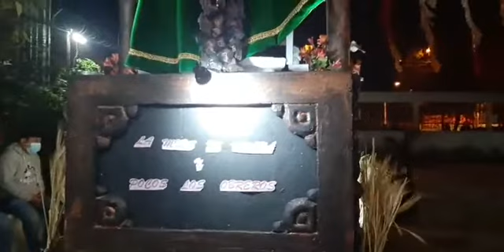Procesión Intramuros Jesús del Portal 2022 Iglesia Jesús del Portal Zona 7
Jesús del Portal
Procesión Intramuros
Iglesia Jesús del Portal Zona 7 Colonia el Incienso
Martes 25 de Enero del 2022

Banda la Sacra Armonía bajo la dirección del maestro Selvin Cruz

Transmisión:
Hermandad de Jesus del Portal Zona 7